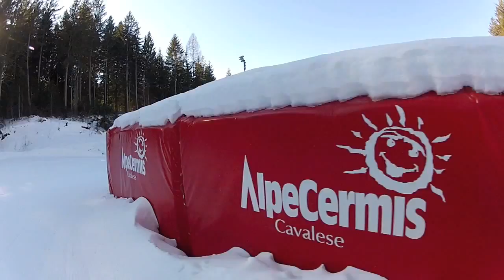Alpe Cermis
SKI Urlaub Alpe Cermis, Val di Fiemme 02/2012